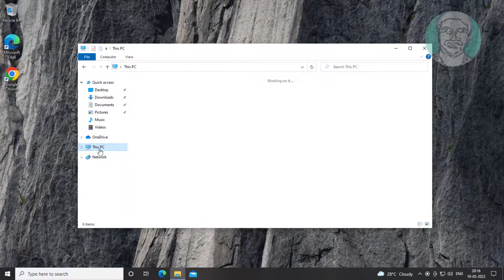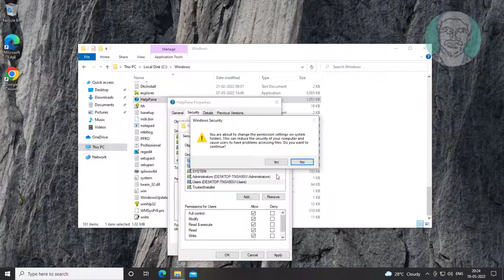How to Disable or Stop "How to Get Help In Windows 10" Popup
This Tutorial helps to How to Disable or Stop "How to Get Help In Windows 10" Popup

00:00 Intro
00:11Open Windows Folder
00:25 Change HelpPane File Security Settings
01:11 Rename HelpPane file
01:26 Closing